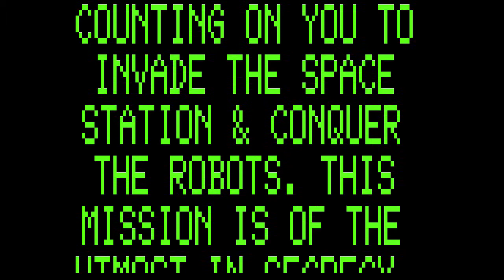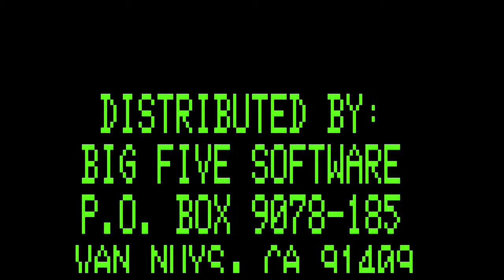Robot Attack - TRS-80 Model 1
Bill Hogue and Jeff Konyue, Big 5 Software, 1981